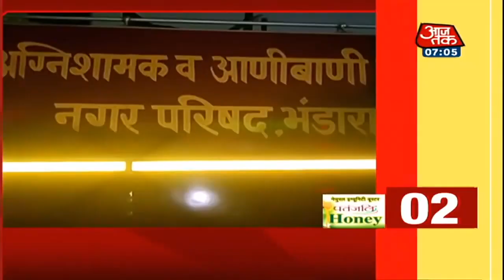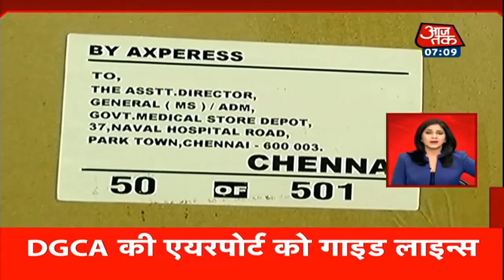Hindi News Live: Maharashtra के Bhandara में भयानक आग| NonStop 100 I Jan 9, 2021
Maharashtra के Bhandara जिले में सरकारी अस्पताल में आग लगने से 10 नवजात बच्चों की मौत हो गई है. जिला अस्पताल के सिविल सर्जन डॉ प्रमोद खंडाते ने 'आजतक' से बताया कि अस्पताल के न्यू बोर्न नेटल वार्ड में 17 नवजात को रखा गया था. शनिवार देर रात एक नर्स को इस वार्ड से धुआं निकलता हुआ दिखाई दिया.